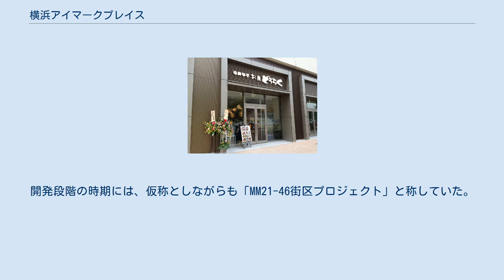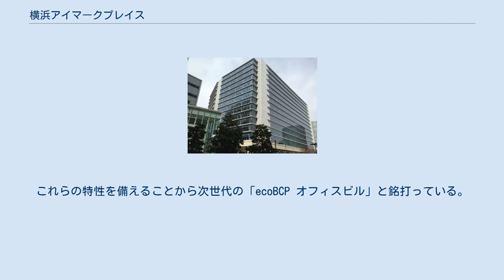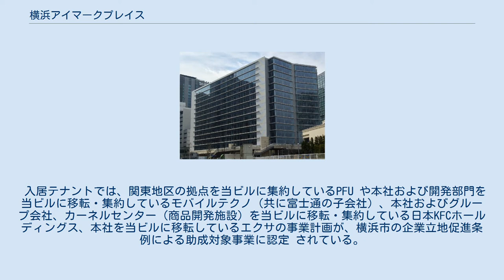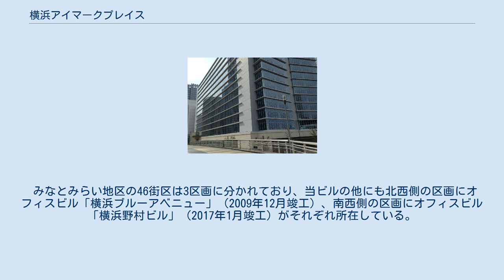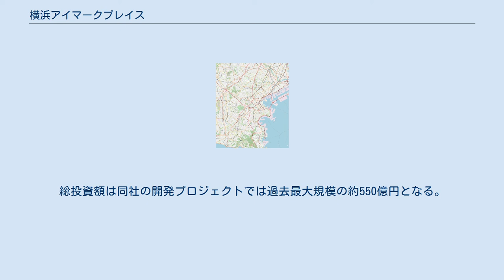横浜アイマークプレイス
横浜みなとみらい21 」 横浜アイマークプレイス 横浜アイマークプレイス（よこはまアイマークプレイス）は、横浜市西区のみなとみらい地区（46街区の東区画・グランモール公園沿い）にあるオフィスビル。
設計・施工は清水建設。
 当ビルは、みなとみらい地区の歩行者動線（都市軸）の一部でもあるグランモール公園沿いに位置している。
2012年9月に営業を終了した横浜ジャックモール（ウエスト棟）の跡地における再開発プロジェクトとして、同年11月より着工、当初の予定より2ヶ月ほど早まり2014年3月末に竣工を迎えた（オフィステナントの入居は同年5月より順次開始）。
開発段階の時期には、仮称としながらも「MM21-46街区プロジェクト」と称していた。
なお、10年契約の暫定施設であった横浜ジャックモールとは異なり、長期借地を視野に計画されている。
 1フロア当たりの貸室面積は約1,700坪となり、国内最大級の広さを誇っている。
また、太陽光発電システムと全館にLED照明を導入しており、環境にも配慮されている。
さらに、1階と2階の間に免震装置を設置する中間階免震構造を採用しており、停電時に備えて非常用発電設備なども導入されている。
これらの特性を備えることから次世代の「ecoBCP オフィスビル」と銘打っている。
さらに省エネ性能や防災性能（BCP含む）などが評価され、横浜市建築物環境配慮制度「CASBEE横浜」における評価でSランク（最高ランク）となっており 、さらに日本政策投資銀行 (DBJ) の DBJ Green Building認証において「Platinum (plan) 2013」が付与されている。
 入居テナントでは、関東地区の拠点を当ビルに集約しているPFU や本社および開発部門を当ビルに移転・集約しているモバイルテクノ（共に富士通の子会社）、本社およびグループ会社、カーネルセンター（商品開発施設）を当ビルに移転・集約している日本KFCホールディングス、本社を当ビルに移転しているエクサの事業計画が、横浜市の企業立地促進条例による助成対象事業に認定 されている。
 また、2015年度には米国以外で初となるAppleの研究開発拠点「テクニカル・デベロップメント・センター (TDC)」が当ビル内に設置されている。
同社は市内（港北区）のパナソニック工場（旧綱島事業所）跡地、Tsunashima サスティナブル・スマートタウンの一部でも本格的な研究開発施設「Apple YTC（横浜テクノロジーセンター）」を建設（2016年12月完成）しており、市内において2箇所体制となっている。
 オフィステナントは2014年5月より順次移転・開業している。
 一般企業 研究開発拠点 その他 商業テナントは2014年6月初旬より順次オープンとなる。
なお飲食店は5〜6店舗を予定していたが、ゴルフショップなどが出店したこともあり2016年3月時点で計4店舗にとどまっていた（※その後に5店舗を達成）。
また、2012年9月に営業を終了した横浜ジャックモールのテナントの中からは、バーミヤンとコナカが出店を果たしている。
 当ビルでは地域貢献の一環として以下の設備を設けている。
 みなとみらい地区の46街区は3区画に分かれており、当ビルの他にも北西側の区画にオフィスビル「横浜ブルーアベニュー」（2009年12月竣工）、南西側の区画にオフィスビル「横浜野村ビル」（2017年1月竣工）がそれぞれ所在している。
 清水建設では当ビルの開発および運営で培ったノウハウを活かし、同地区の54街区において第2弾となる大規模賃貸オフィスビル「横浜グランゲート」を開発（2020年2月竣工）した。
総投資額は同社の開発プロジェクトでは過去最大規模の約550億円となる。